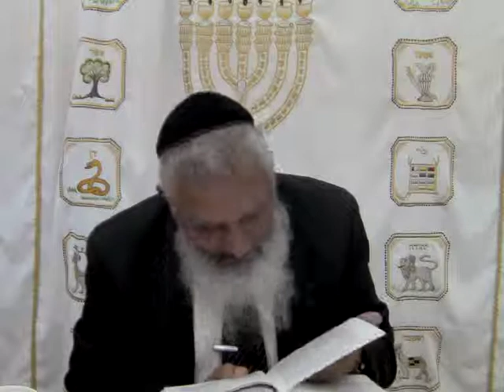Shiur Farsi - Rabbi Haiim Yafe - 165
B''H
Dedicated for Elui Neshamot of:
Hakham Ouri''el ben Hakham Meir Davidi זצ''ל
Hakham Yedidia ben Hakham David Shofet זצ''ל
Hakham Haiim Moshe ben Hakham Hezghiah Zargari זצ''ל
Hakham Yousef Haiim ben Hakham Orhaiim זצ''ל
Molla Yaghoub ben Mirza Soleyman Kalimi ( Gabbay ) ז''ל
Leah bat Kalimeh Mizrahi ז''ל
Reuven ben Yehuda Yissachar ז''ל
Sarah bat Moshe ז''ל
Yehuda Yissachar ben Reuven ז''ל
Maayan bat Yaghoub ז''ל